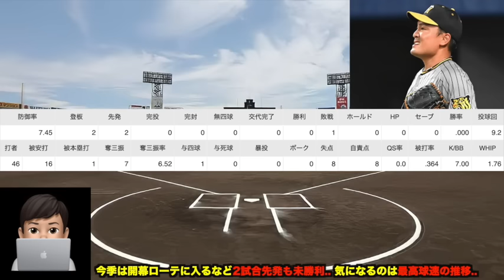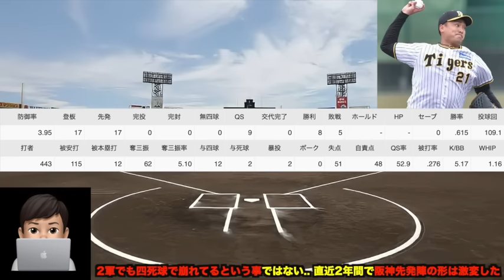【若手に負けてないと断言も..】秋山拓巳がフェニックス炎上など苦しんでる件について.. 噂される現役ドラフト説に思う事【阪神タイガース】